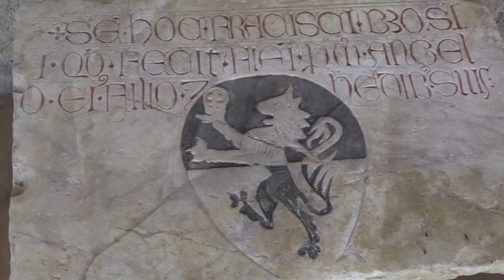San Gimignano - Museo d'Arte Sacra (4/7)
In questa sala al primo piano del Museo di Arte Sacra di San Gimignano trovano posto in delle vetrine una serie di oggetti liturgici: sacri vasi, cartegloria, lampade. Tra essi una bella croce astile impreziosita da smalti di un orafo senese della prima metà del XIV secolo.
A terra sono adagiati materiali lapidei e tra essi lastre sepolcrali con raffigurati in bassorilievo le effigi del defunto o lo stemma gentilizio.
Alle pareti troviamo busti, altorilievi e anche una copia del 1906 del celebre ritratto di Dante che si trova al Museo del Bargello eseguito da Giotto.